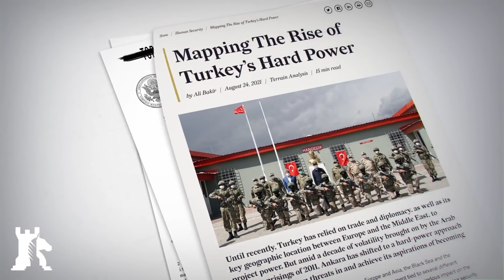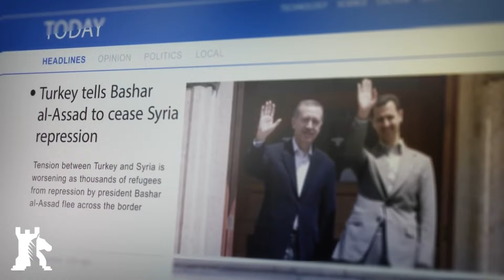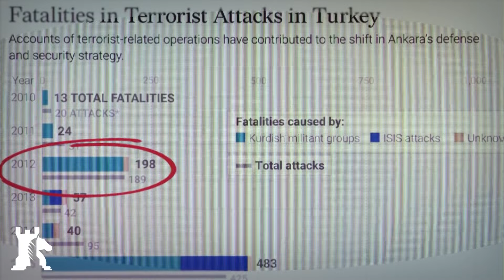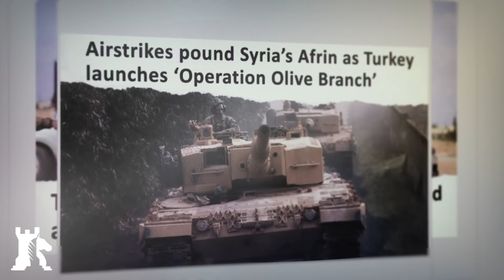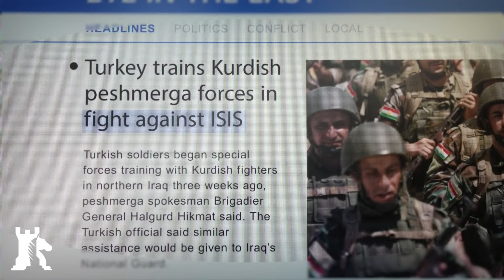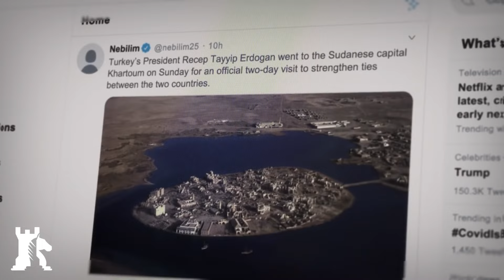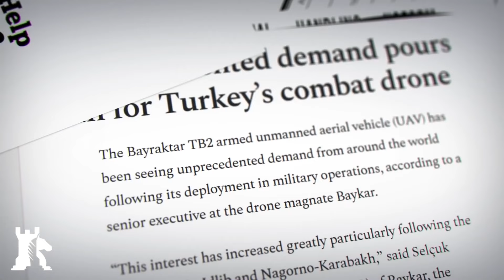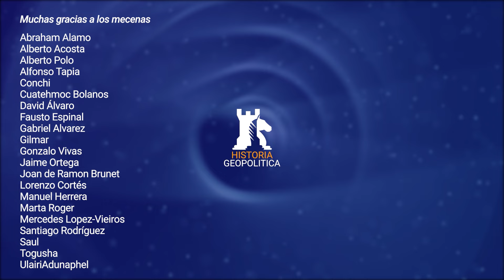Más PLOMO, menos PLATA | El auge militar de TURQUÍA | Historia Geopolítica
Las capacidades militares de Turquía se han fortalecido sorprendentemente en un corto período de tiempo. ¿Qué ha empujado a Turkiye a abandonar el poder blando por el poder duro?

Apoya al canal:
✔Bitcoin: 1CPqNPq7ixSU3BfenFFAPFb27VeErsdY7V
✔Ethereum: 0x31De3886d8FEb1412D2DC999e09c6AC80aDF5D23

El poder político surge donde acaba el cañón de un arma. Hasta hace poco, Turquía dependía del comercio, la diplomacia y la geografía para proyectar su poder. La democracia y el comercio garantizaban aliados que aprovecharían para lograr fines estratégicos. Desafortunadamente, así no funciona el mundo real. En mitad de una década de volatilidad provocada por la Primavera Árabe de 2011, Turquía aprendió los límites de su poder blando. Y, para las propias amenazas en suelo turco, aprendió otra lección: la moderación es una virtud solo cuando hay alternativa. Así, a partir de 2014, Turquía asumió una política exterior cada vez más enérgica para lograr su autonomía estratégica. Estableció bases extranjeras, amplió su ejército y construyó una industria de defensa nacional. Así que, ¿por qué Turquía cambió de método? ¿Y cómo esta reafirmación ha alterado la periferia?

Este canal es la versión oficial en castellano del canal Caspian Report que puedes visitar en el siguiente enlace